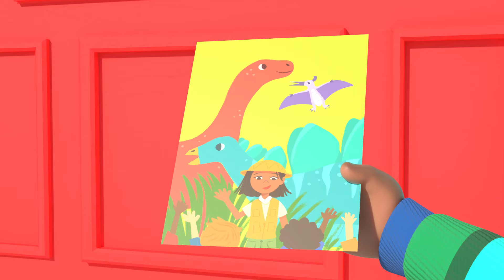Cody's Special Dinosaur Day | Cody and Friends! Sing with CoComelon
Its Cody's special day at school! Sing along with Cody, JJ and the rest of class!

🍉 LYRICS:
"It’s a special day, Hurray!
My school has planned a dino day
I want to roar, I want to shout
But Dino Day’s not happening now

Hey, Buddy. Don’t worry, you can make your own special day

My special day has gone away!
Now that it’s not dino day
Don’t want to roar just want to pout
Cause Dino Day’s not happening now

Spoken (Cody’s Dad): What’s Wrong Buddy?
Spoken (Cody): I just wanted today to be special.

You can make your own happiness
The day will be special
Just bring what’s inside...Outside!

“Yeah! I can make my own special dino day!”

I’m putting on a dino day
Hear me roar - hear me shout
‘Cause dino day is staaaartingggg NOW!

00:00 Cody's Special Dinosaur Day
02:35 Excavator Song
05:05 Soccer Song (Football Song)
07:55 Cody's Pretend Play Song
10:27 Wheels On The Bus Dance
12:53 Play Outside Song
15:27 Wheels On The Bus
18:20 ABC Soup Song
21:18 Bad Dream Song
24:14 10 Little Buses Song